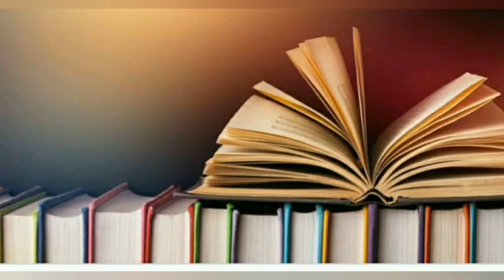मायके (चौंडी ) जायेगी अहिल्या | धर्म और शिक्षक नहीं मानेंगे मल्हार राव की बात ? || अहिल्याबाई होल्कर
Courtsey sony tv

PunyaShlokKathaAhilyaBai
IsAlihya